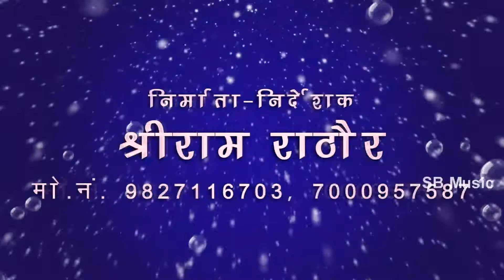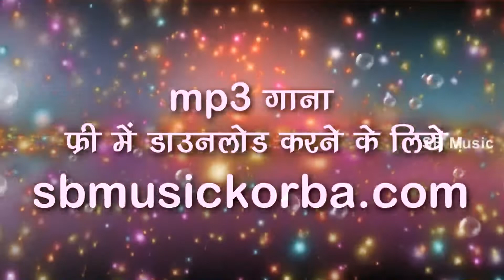CG Bhajan | Saraswati dai o सरस्सवती दाई ओ | Premin Chaturweti प्रेमिन चतुर्वेदी | SB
Song : Saraswati dai o सरस्सवती दाई ओ
Singer : premin Chaturweti प्रेमिन चतुर्वेदी
Lyrics :  premin Chaturweti प्रेमिन चतुर्वेदी
Music Director : kailash Mandle
Producer : Shri Ram Rathore
Director : Shri Ram Rathore
Recordist : Nanki ji

5. SHILA STUDIO KORBA